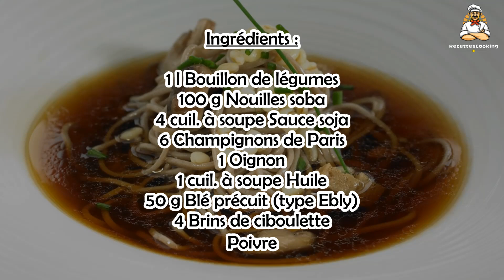Recette : Soupe soba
Bonjour à tous, aujourd’hui recettescooking.com vous présente la recette suivante : Soupe soba

TEMPS TOTAL : 30 min
Préparation : 10 min
Cuisson : 20 min

Ingrédients :

1 l Bouillon de légumes
100 g Nouilles soba
4 cuil. à soupe Sauce soja
6 Champignons de Paris
1 Oignon
1 cuil. à soupe Huile
50 g Blé précuit (type Ebly)
4 Brins de ciboulette
Poivre

Etape 1 : Coupez le pied des champignons, nettoyez-les puis émincez-les.

Faites chauffer l’huile dans une casserole et faites suer l’oignon pelé et émincé.

Etape 2 : Ajoutez les champignons et laissez cuire 3 min en mélangeant.

Ajoutez le bouillon de légumes et la sauce soja puis portez à ébullition.

Etape 3 : Ajoutez le blé et laissez cuire 5 min.

Incorporez les nouilles soba et poursuivez la cuisson 5 min.

Etape 4 : Poivrez, parsemez de ciboulette ciselée et servez.

00:00 Soupe soba : Temps de cuisson et Ingrédients
00:18 Soupe soba : Préparation de la recette
00:30 Soupe soba : Préparation de la recette

sopa de soba ,